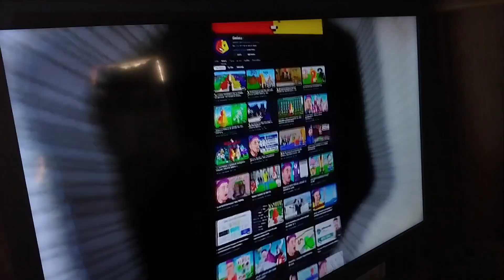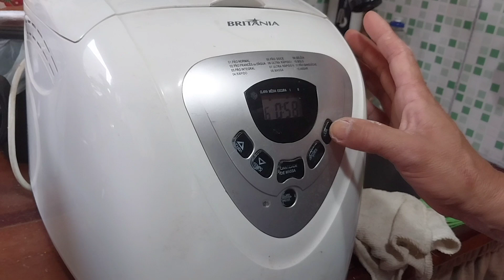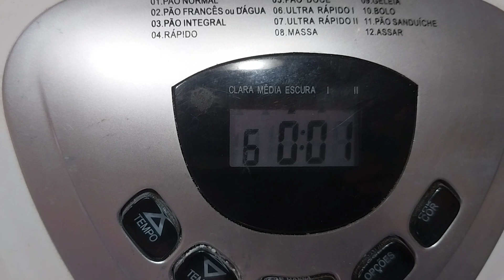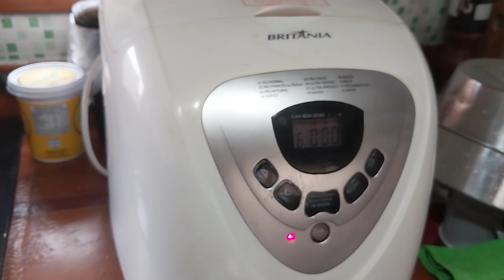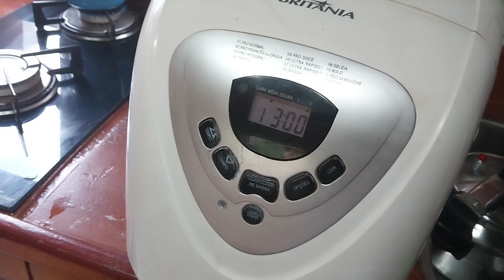Acampamento!! com testes dos equipamentos, bolos e pão